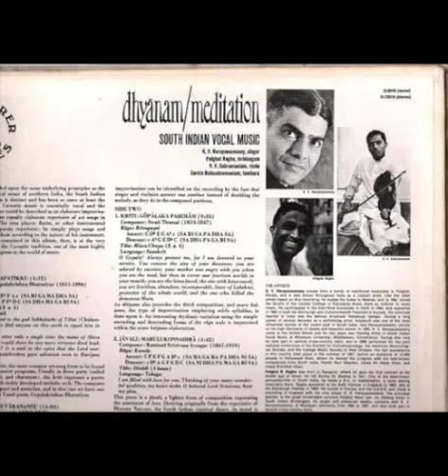KV Narayanaswamy - Complete Studio Recording (LP) Collection, 1967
This is a beautiful collection of Studio LP recordings that Shri KV Narayanaswamy recorded in the United States, accompanied by Shri VV Subhramaniam and Shri Palghat Raghu.

Note: The photos displayed in this collection correlate with the recordings in their respective orders.

This is a four-part collection; each part being an independent recording with multiple pieces.

Concert List:

Part 1: A Studio LP recording of KV Narayanaswamy, VV Subramaniam, Palghat Raghu

1. An ‘RTP’ in the raga Thodi - “Hare Rama govinda murare” - 0:00

Part 2: A Studio Recording LP of KV Narayanaswamy, VV Subramaniam, Palghat Raghu, and Shri Ustad Allah Rakha

1. A pallavi in the raga Kambhoji - “Thillai Eesanaikana” - 24:08
(w/mridangam and tabla solo starting at 28:13)
2. Poornachandrika Thillana - 41:16
(w/2nd mridangam and tabla solo starting at 43:02)

Part 2: A Studio LP recording of KV Narayanaswamy, VV Subramaniam, Palghat Raghu

Note: I apologize for the many cuts and errors in the recording from 45:17 to 45:31.
1. Sabhapatikku - Abhogi - Rupaka talam - 45:17
2. Raghuvara Nannu - Pantuvarali - Adi talam - 49:08
3. Gopalaka Pahimam - Revagupti - Misra Chapu talam - 1:03:24
4. Marulukonnadira - Khamas - Adi talam - 1:13:10
5. Tillana - Poorvi - 1:18:00

Part 3: Another Studio LP recording of KV Narayanaswamy, VV Subramaniam, Palghat Raghu, (presumably from the same set as the previous part, most likely in the span of a few weeks)

1. A pallavi in the raga Kalyani “Bhajare Raghuveeram Manasa” - 1:21:26
(w/thani-avartanam starting at: 1:25:03)
Note: This section’s main intention was to focus on Shri Subhramaniam and Shri Palghat Raghu, and accordingly, only they continue to play until the end in this section.
2. Bhogindra Sayinam - Kuntalavarali - Khanda Chapu talam - 1:41:23
3. Meenakshi Memudam - Poorvikalyani - Adi talam - 1:45:19

Note: The image found between 1:03:24 and 1:21:15 was taken from a newspaper article talking about the second part/recording in this collection. Unfortunately, it had trouble processing in full quality when being transferred. It can be found here, having much more legibility